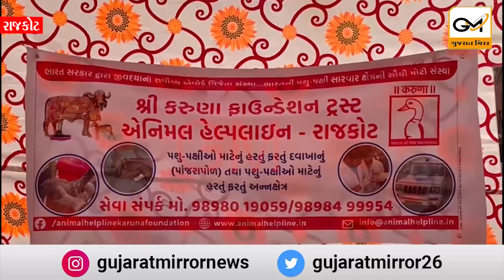ઉત્તરાયણને લઈ રાજકોટમાં 9 અને જિલ્લામાં 19 કંટ્રોલરૂમ,બપોર સુધીમાં 50 જેટલા ઈજાગ્રસ્ત પક્ષીઓ આવ્યા